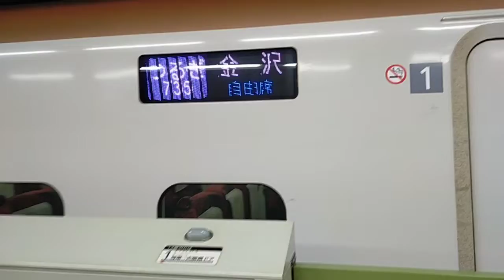2022年7月4日北陸新幹線金沢(駅)14番のりば(所定13番のりばから変更)つるぎ号金沢着(735E)到着→停車 W7系W3編成運行735Eつるぎ735号(→(回送列車)回送735E)